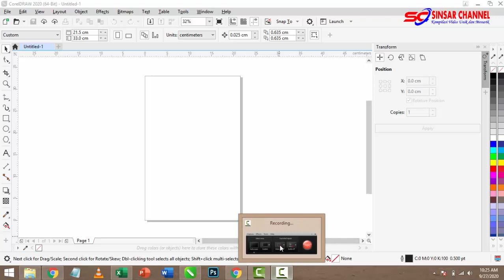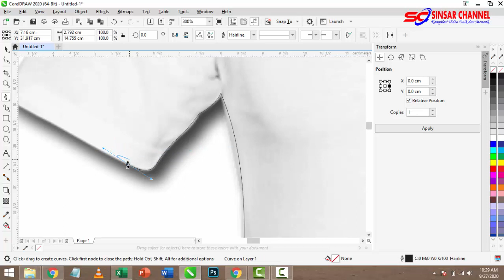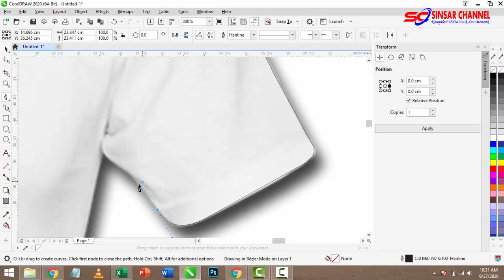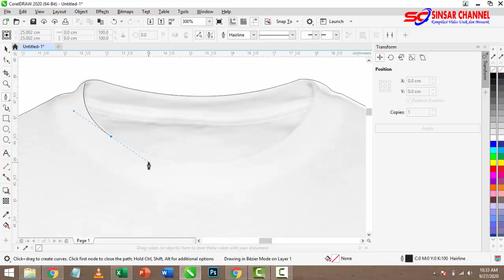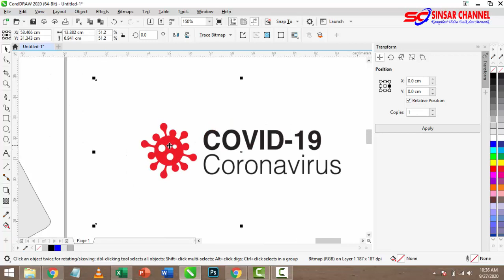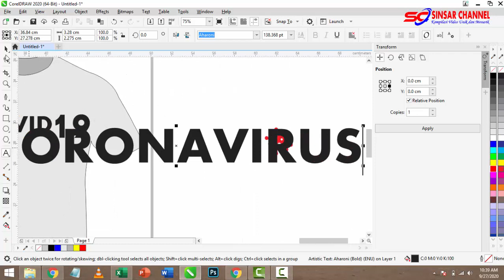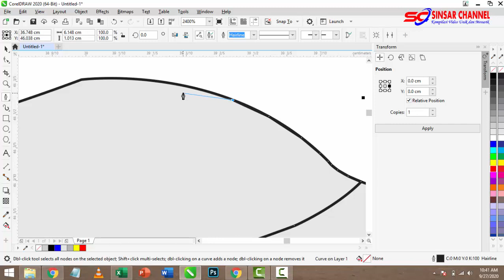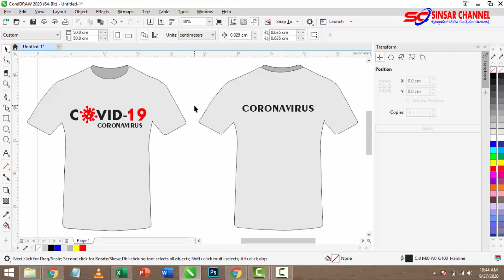TUTORIAL CARA DESAIN KAOS, Menggunakan Corel DRAW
Kali ini saya akan memberikan Tutorial Cara Desain Kaos, Menggunakan Corel DRAW, untuk desain kaos sebenarnya cukup mudah kita bisa cari dulu gambar kaosnya lalu dijiplak/dibuat polanya menggunakan Pen di Corel DRAW, jika polanya sudah jadi bisa lanjut ketahap desain gambar untuk kaosnya, desain gambarnya bisa suka-suka sesuai keinginan, kaosnya untuk komunitas atau apa, usahakan jika misalkan untuk disablon gambarnya yang bagus ya jika misalkan ada logo, logonya yang bagus digambar ulang, supaya nanti hasil sablonnya bagus maksimal.

Semoga bermanfaat Cara Desain Kaos dari saya, jangan lupa subrekkk :V